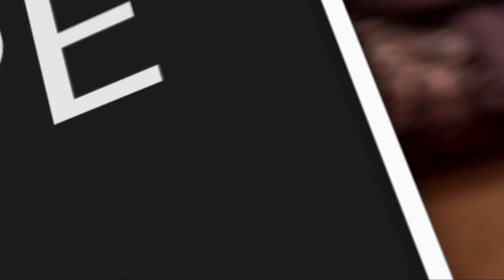A Nation Championing Persecuted Christians | Part 2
Today, we're continuing our conversation with Tristan Azbej, the State Secretary for the Aid of Persecuted Christians and the Hungary Helps Program. He explained that while Christianity is facing a humanitarian crisis in persecuted parts of the world, it's facing an identity crisis in the West.

We also delved into the concept of religious freedom and its importance for protecting various other human rights. Once religious freedom fades and intellectual persecution begins, it's only a matter of time before more blatant forms of persecution emerge.